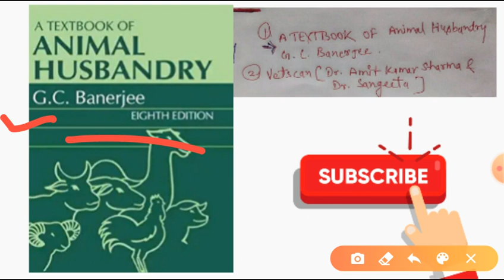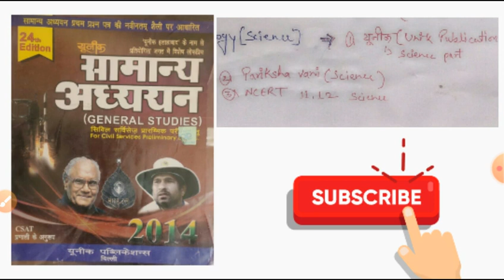Best Books for LEO( पशुधन प्रसार अधिकारी)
ऐसे ही आप चैनल को फॉलो करिए आपकी कंप्लीट तैयारी अपने एक्सपर्ट के द्वारा करा दी जाएगी चैनल को अधिक से अधिक शेयर करें कमेंट और लाइक करना ना भूले धन्यवाद